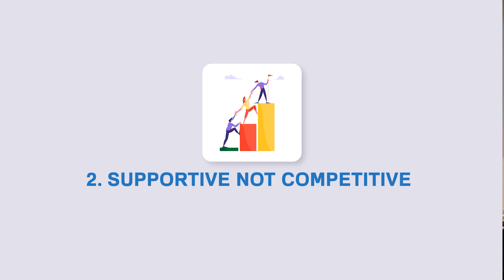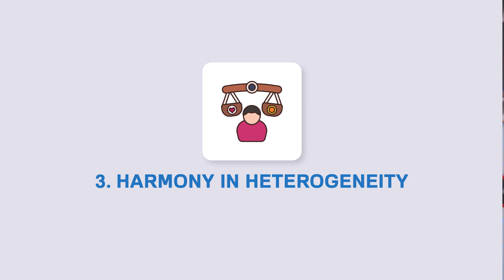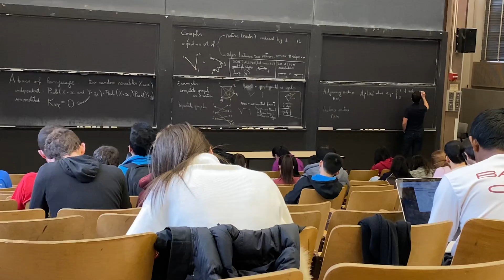How I Made the Bold Choice of MIT over an Ivy League Scholarship: Defying Expectations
In this video, I share the 5 reasons why I chose MIT over Ivy League scholarships and reflect on whether I still agree with my decision today. Join me as I discuss the hands-on engineering projects, lack of a competitive environment, neutral playing field, specific degree program, and my desire to prove the doubters wrong. I also offer insights into my experience at MIT and how it shaped my perspective. If you're considering your college options or interested in engineering and academia, this video is for you. Watch now to gain valuable insights and make informed decisions about your educational journey.

0:00 - Introduction
0:36 - 1. Learning by Doing
1:29 - 2. Supportive not Competitive
2:21 - 3. Harmony in Heterogeneity
3:18 - 4. Finding the Right Fit
3:59 - 5. Proving My Worth
5:18 - Reflecting on my thought processes